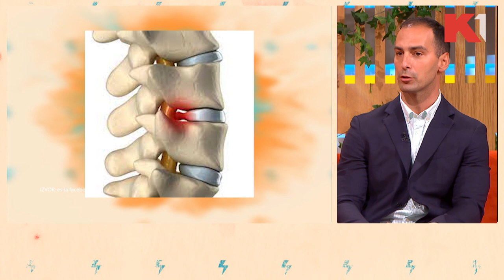Kako prepoznati i lečiti diskus herniju | Dr Bojan Jelača | VIKEND NA K1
Ovo oboljenje pogađa veliki broj ljudi, a za vas smo saznali kako da ga prepoznate, sprečite i najbolje lečite. Kako prepoznati i lečiti diskus herniju

Gledajte nas 🤩
📺iris (109)
📺Supernova (9)
📺Orion (7)